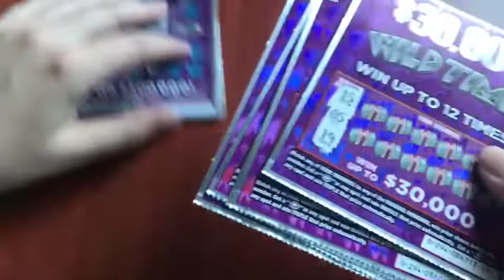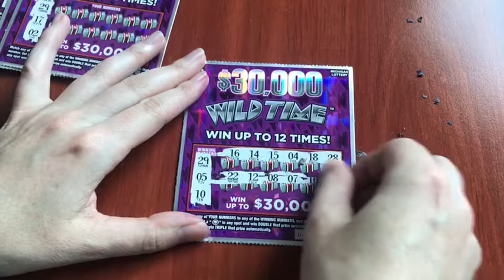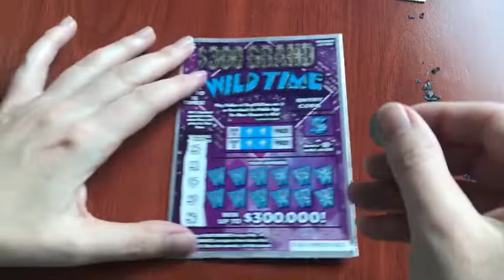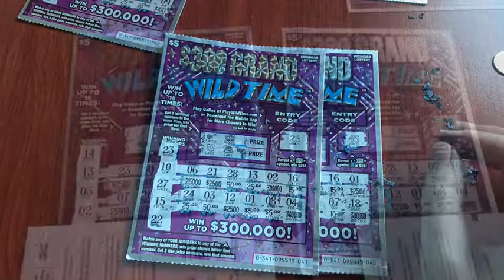It is a Wild, Wild Sunday! Wild Times! - Michigan Lottery - 7/5/20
Time to get Wild!